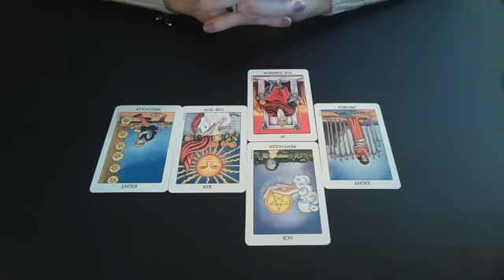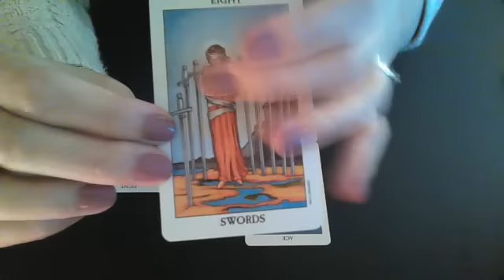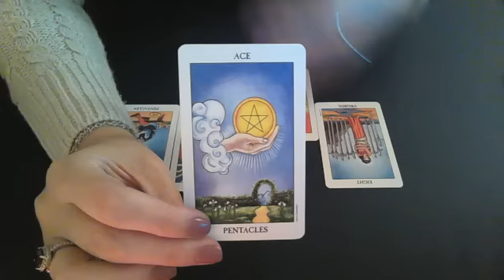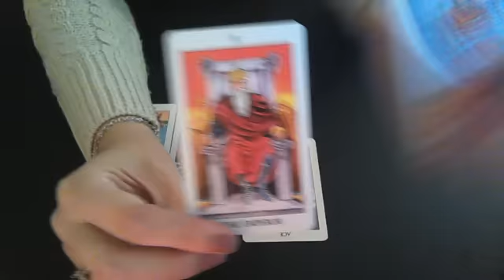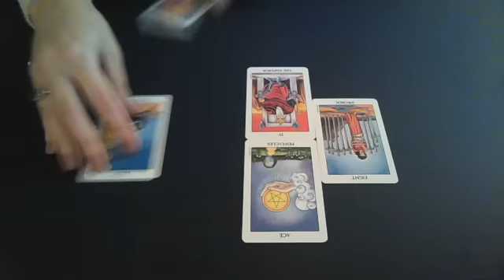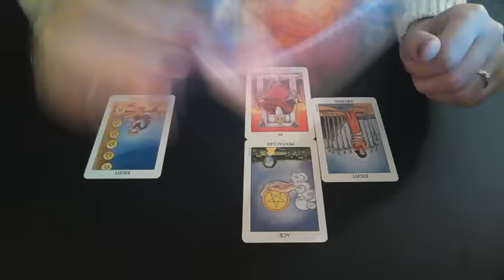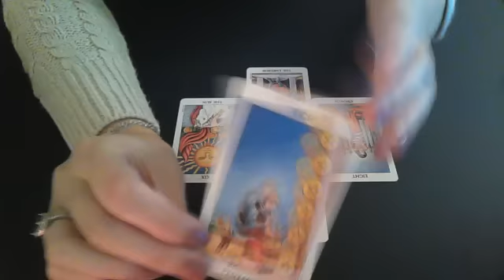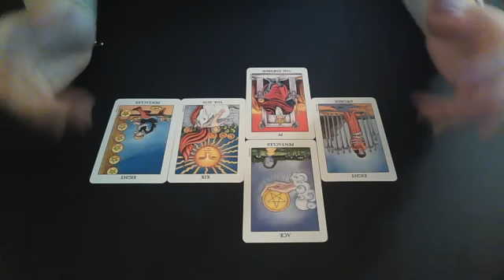Taurus Weekly advice reading December 1st through to the 11th 2016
An overview of December 1st to 11th 2016